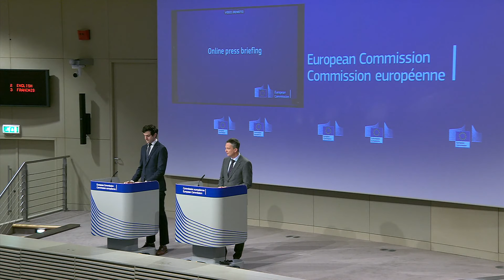“Where there’s a will, there’s a way”; but what is the way? The UK’s Post-Brexit Future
Brexit has undoubtedly been an important development for Estonia and the other Baltic states—Latvia and Lithuania. To my surprise, the Estonian media has followed some of the smallest hooks and nooks in the Brexit negotiations, testifying to the close relationship between Estonia and the UK.
The UK is one of the most important international partners for the north-eastern corner of Europe. The Baltic states and the UK have similar views on Russia, defence, EU enlargement, transatlantic relations and economic ideology. Thatcherism has been written into the DNA of Estonia’s economic policy since the 1990s, with then prime minister Mart Laar a great admirer of Margaret Thatcher. In addition, the UK’s voice as a vehement supporter of the EU’s single market and the importance of competition in economics tied the countries even more.

In foreign policy, the three Baltic states consider the UK a like-minded ally vis-à-vis Russia and defence, agreeing on the need to enhance military capabilities and to be ready to fight a “classical war” in the forests and swamps of Estonia, for example. A rubber stamp on these shared interests is the stationing of British soldiers in Tapa, a small town in Estonia, where the atmosphere on Sunday evenings in the local pizza restaurant is reminiscent of a British pub.

The UK’s soft power has become engrained in the lives of Estonians, Latvians and Lithuanians. TV shows like Midsomer Murders and Poirot have built a perception of the UK that can be found in some parts of the island nation, but arguably do not reflect the whole country. The UK’s universities welcome many high school graduates from the region and some Baltic-rooted companies have made London their first or second home.

Thus, the Baltic states’ primary interest is to have as close a relationship as possible between the UK and the EU. But not at any price. While supporting the Brits is important, the EU will take priority. Assessing bilateral relationships will depend on the state of politics in the EU. It has yet to be seen to what extent developments in Brussels will affect bilateral relations with the UK. However, London’s insistence in the negotiations on maintaining the gap between the EU and the UK is a sign of potentially difficult times ahead.

How the UK will relate to the region is currently an open question. The Baltic states and the Nordics would not like to see the formation of a so-called E3 between the UK, France and Germany. At the same time, the Nordics and the Baltics would not mind the UK moving closer to the regional Nordic-Baltic Eight format (NB8). However, this raises the question what kind of a foreign-policy player is the UK going to be?

“Global Britain” is a term that still needs to be filled with substance. A tiny glimpse is offered by the UK government’s recent Spending Review 2020. The UK is reducing its commitments in the field of development and increasing its defence spending, especially in investment in new areas such as cyber defence, space forces and artificial intelligence. This is a sign that the UK is continuing its efforts in the realm of defence, which is central to international cooperation in the region. But that is all.

While the Baltic states want to support the UK and its post-EU project, the lack of direction and vision from London makes this genuinely difficult. The UK may be able to prove that, in a globalised and increasingly power-driven world, going it alone serves its interests better than going together with its European partners. However, it is unclear what those interests are and how like-minded and supportive allies can endorse them.

This is where the Baltic states stand today. There is a will, but there is no way.